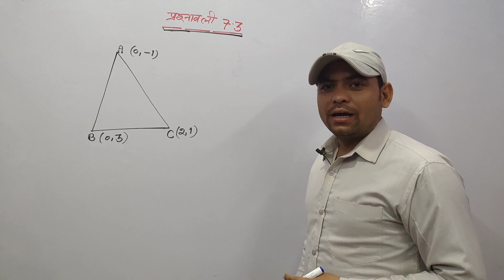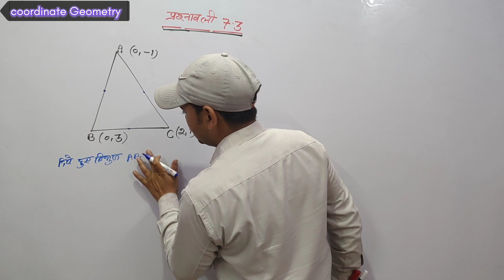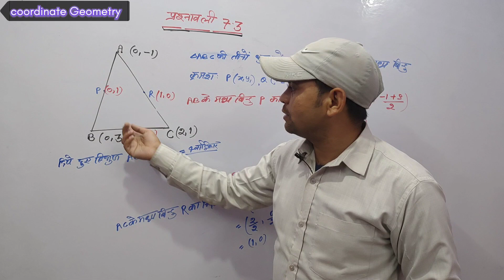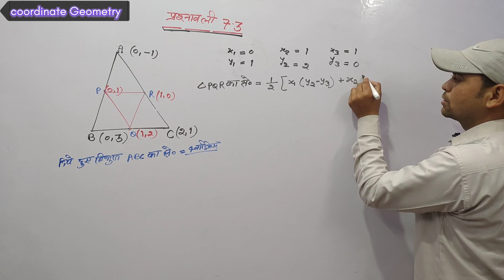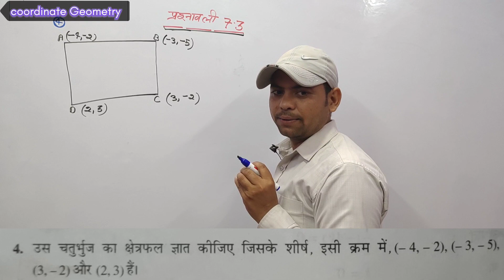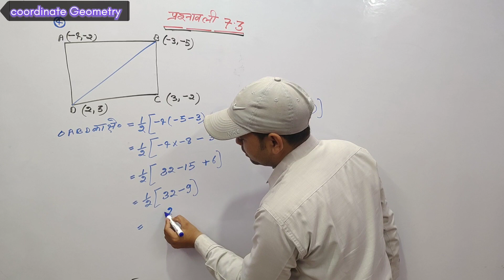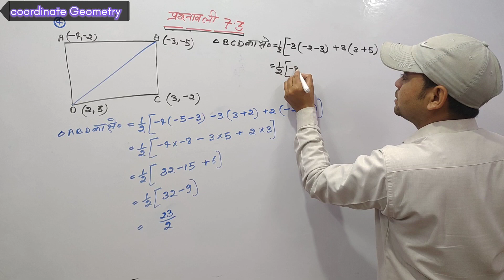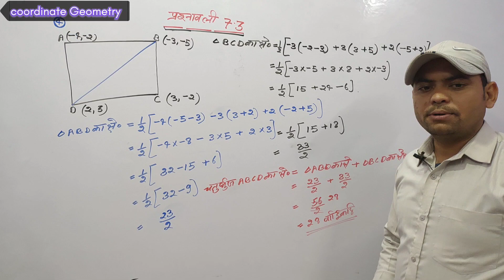L-10 Chapter 7.3 NCERT Maths 3rd & 4th question exercise 7.3 coordinate geometry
Chapter 7.3 NCERT Maths  3rd & 4th question

Currie
math 10th important
#7.3 10th math 3rd 4th question
L-10 Chapter 7.3 NCERT Maths  3rd & 4th question

math 10th important
2023best methods